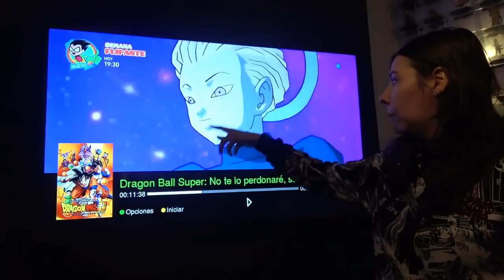EMPIEZA LA ACELERACION Y LA CENSURA DE LOS COMBATES EN DRAGON BALL SUPER TORNEO DE PODER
De nuevo tenemos la aceleración en los capítulos saiyans y eso no es todo...vuelve la censura en los combates.

¡¡¡Gracias por vuestro apoyo saiyans!!! aquí os dejo los enlaces del nuevo libro EL GATO NEGRO lo tenéis en versión kindle y tapa blanda para no poner una lista enorme recordad que se encuentra a nivel mundial ^^

Hola! Soy Shane bienvenidos a mi canal de DragonBallSuper, no soy una experta pero si una apasionada del anime y el maga e intento pasármelo bien compartiendo mi pasión por Dragon Ball a través de mis vídeos que hago para vosotros. ¿Que os espera en el canal? Los Lunes encontrareis Reviews, unboxings u os vendréis de compras conmigo! Los Miércoles encontrareis Tops y Noticias sobre DBS y los Viernes dibujos y manualidades! Próximamente sorteos y directos!! Saiyajin unete al canal ¡Vamos a invadir el mundo!